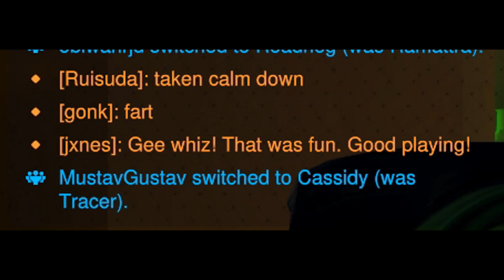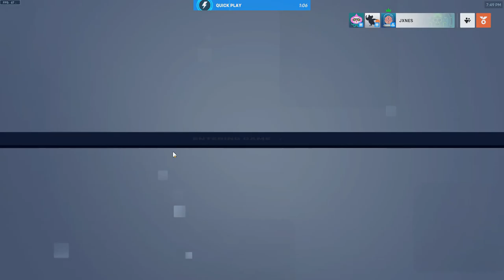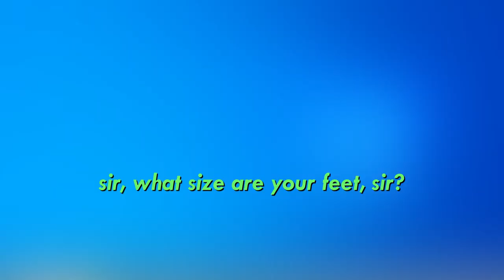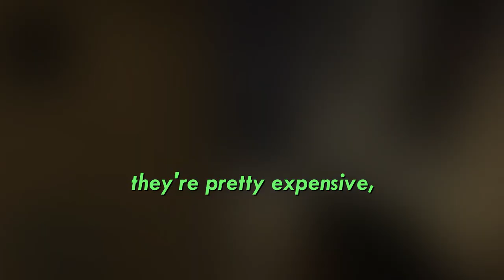hi welcome to foot locker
as 2022 comes to a close, i eventually got around to clearing out all of the clips rotting on my hard drive. as a bonus, i threw in some extra stuff from january 2023 as well. apologies for the spasmodic overlays in some of the footage, as geforce experience sometimes bugs out in my recordings when i have xbox game bar open with geforce experience at the same time. sorry about the inconsistent uploads as well; school has been a lot. im trying to edit whenever i think i have enough footage, i just dont have enough free time to play for said footage like i used to. i hope all is well, thank you for supporting my hobby by watching.

mouse (un-subtitled):  @squeakmaster
[all others do not have socials that they are trying to grow]